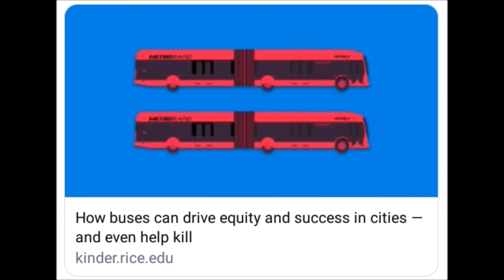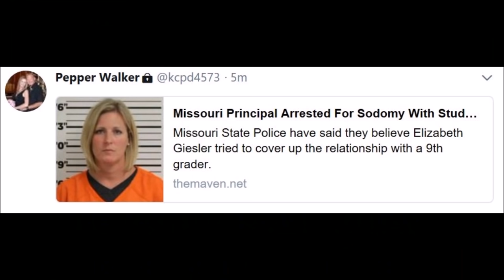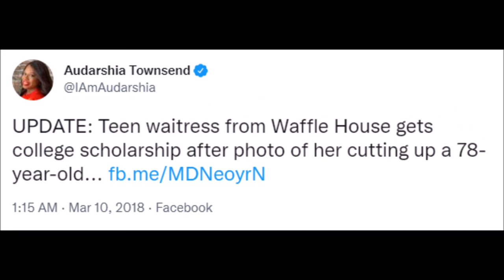Awkward places that headlines cut off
The fact that, despite my best efforts not to, I still sound like I'm introducing an episode of Top Gear as I read these out, makes me feel like an absolute di... SEE MORE